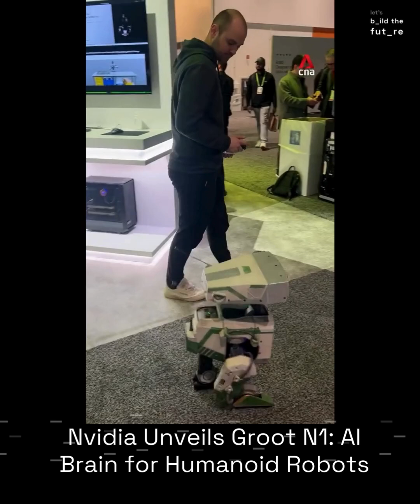Nvidia Just Launched Groot N1—The AI Brain for Humanoid Robots!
Big reveal at GTC 2025: Nvidia CEO Jensen Huang introduced Groot N1, a general-purpose foundation model designed specifically for humanoid robots.

What makes this special? Groot N1 enables robots to understand, act, and learn in real-world environments—bringing us closer to robots that can adapt like humans.

The debut happened in collaboration with Disney’s BDX Droids, where Groot N1 was showcased powering interactive humanoid robots capable of engaging with people in real time.

🔧 Built for generalization
🧠 Trains on multimodal data (vision, speech, movement)
🤖 Designed for robotics across industries

This is a huge step toward making intelligent, multi-skill humanoid robots a mainstream reality.